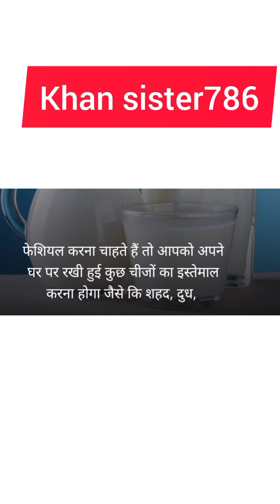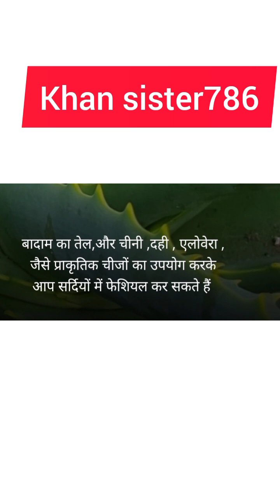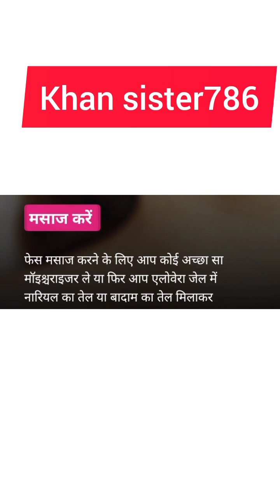सर्दियों में फेशियल कैसे करें घर पर,घर में फेशियल कैसे किया जाता है,पार्लर जैसा फेशियल घर पर कैसे कर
फेस पर ग्लो कैसे लाए Kya Khaye
चेहरे की कसावट के लिए क्या खाएं
sardiyo me facial kaise kare ghar par
सर्दियों में स्किन केयर इन हिंदी
सर्दियों में चेहरे पर क्या लगाना चाहिए
सर्दियों में ब्यूटी टिप्स
विंटर स्किन केयर रूटीन
विंटर स्किन केयर रूटीन घरेलू उपचार
Top 10 skin care tips
best skin care tips
full body skin care tips
winter cream home remedy in hindi
winter facial at home
winter face pack home remedies
winter face mask for glowing skin
winter face pack for pigmentation
best face pack for glowing skin
daily face pack for glowing skin
face pack for glowing skin naturally
besan face pack for glowing skin
besan rose water face pack benefits
besan and lemon face pack benefits